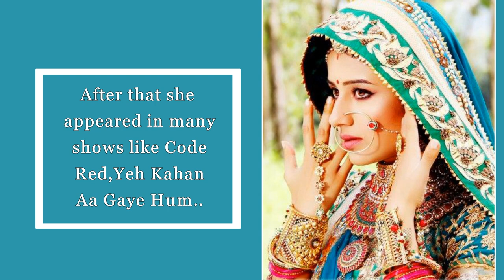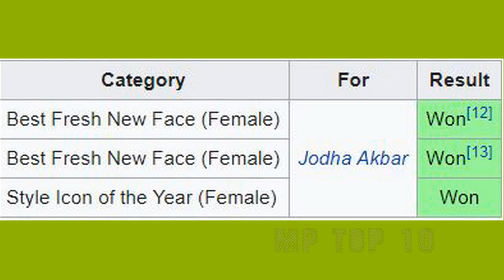Jodha Aka Paridhi Sharma Lifestyle,Husband,House,Income,Cars,Family,Biography,Movies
Her Real name: Paridhi Sharma
Date Of Birth : Paridhi  was born on 15 March 1987 in Bagh, Madhya Pradesh, India.
Age (2020) : Her Real Age Is 33
school-  She has finished her tutoring from Emerald Heights International School.
clg -  She is graduate in Bachelor of Business Administration Prestige Institute of Management and post-graduate in MBA from Pune.
Career : She began her acting vocation in 2010 with the TV successive Tere Mere Sapne. A short time later, she appeared in the consecutive Ruk Jaana Nahin. Ekta Kapoor is said to have encountered as much as 7000 tryout entries over the range of a the nation over pursue crossing 8 months before she offered her last go-ahead to Sharma to play Jodha in her recorded show Jodha Akbar.She got popular for palying the job of jodha and became everyones favourite.After that she showed up in numerous shows like Code Red,Yeh Kahan Aa Gaye Hum..In 2018 she assumed the job of Babita Singh in Patiala Babes. As of late paridhi is found in Jag Janani Maa Vaishno Devi.